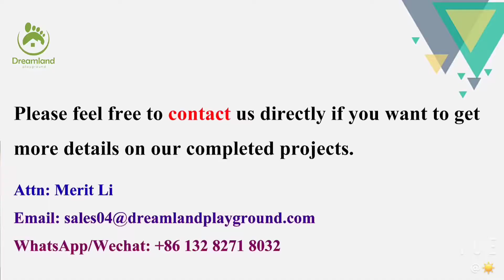Ninja Course Projects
What age is safe for ninja course?

Ninja Course is recommended for participants who are over 8 years of age.

Dreamland Playground design, manufacture, ship, and install ninja warrior courses all around the world in one stop service.